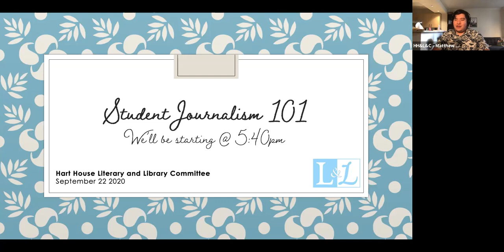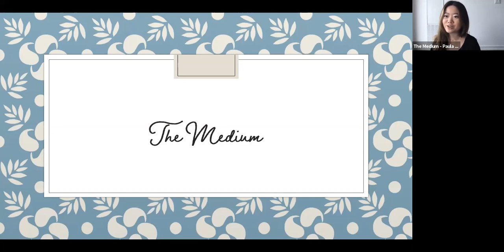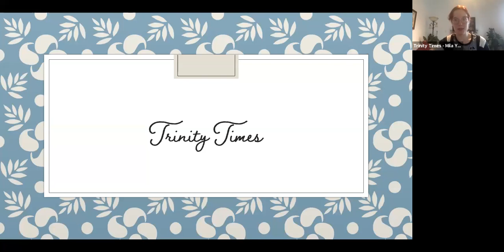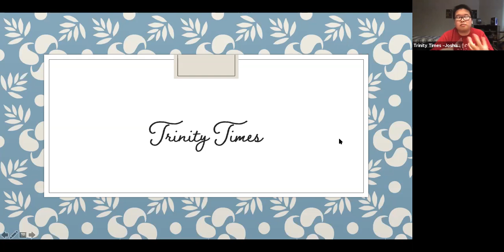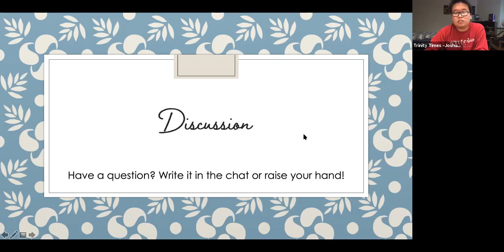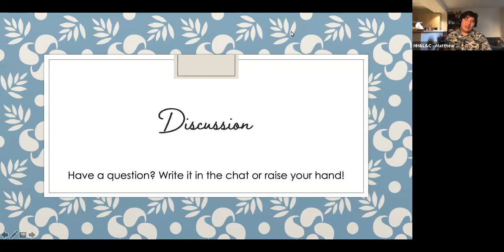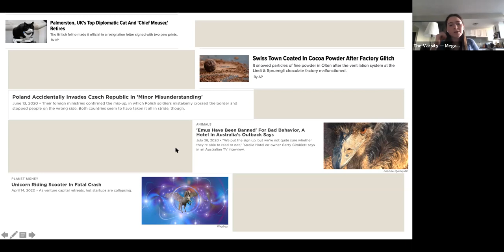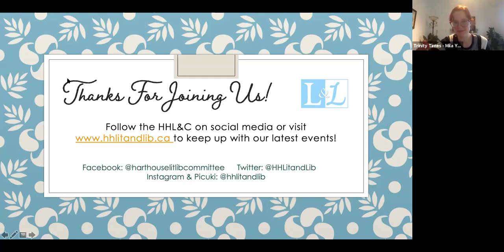Student Journalism 101 || Hart House Literary and Library Committee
This is a recording of the workshop "Student Journalism 101," which took place on September 22, 2020.

Do you have something on your mind? Are you in the pursuit of truth and accountability? Do you want to connect and impact the lives of individuals around UofT? It is sometimes difficult but wholly rewarding to be a student journalist. At this workshop,  we learnt about student journalism, the ins and outs, from UofT's premier newspaper editors.

The video consists of presentations, a moderated dicussion, and writing activity.

Speakers include Paula Cho, Editor-in-Chief of The Medium; Ali Taha, Managing Editor of The Medium; Megan Brearley, Senior Copy Editor at The Varsity; Mila Yarovaya, Co-Editor-in-Chief of The Trinity Times; and Joshua Chong – Arts and Culture Senior Editor at The Trinity Times.

We would like to acknowledge this sacred land on which the University of Toronto operates. It has been a site of human activity for 15,000 years. This land is the territory of the Huron-Wendat and Petun First Nations, the Seneca, and most recently, the Mississaugas of the Credit River. The territory was the subject of the Dish with One Spoon Wampum Belt Covenant, an agreement between the Iroquois Confederacy and Confederacy of the Ojibwe and allied nations to peaceably share and care for the resources around the Great Lakes. Today, the meeting place of Toronto is still the home to many Indigenous people from across Turtle Island and we are grateful to have the opportunity to work in the community, on this territory.